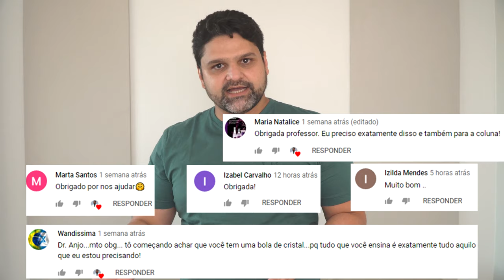Síndrome das Pernas Inquietas - 4 Formas de Aliviar (Erros no Final)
Síndrome das pernas inquietas é uma alteração na sensibilidade das pernas, que gera irritação e faz com que você não encontre posição confortável. Por piorar ao repouso, atrapalha demais o sono.

Sabemos que café e cigarro podem piorar esses sintomas e que o exercício, principalmente perto do horário de dormir ajuda a aliviar.

Nesse vídeo mostro 4 exercícios que podem ajudar quem sofre com essa síndrome.

Tem dúvidas ou sugestões? Deixa teu comentário também!

Quer mais informações sobre o livro digital
SEGREDOS DA COLUNA SEM DOR?

AGENDE SEU ATENDIMENTO:

Manhattan River Center
Torre 1, Sala 1404
Av. Senador Arêa Leão, 2185. São Cristóvão.

Facebook.com/DrAlexandreMota
Instagram.com/DrAlexandreMota